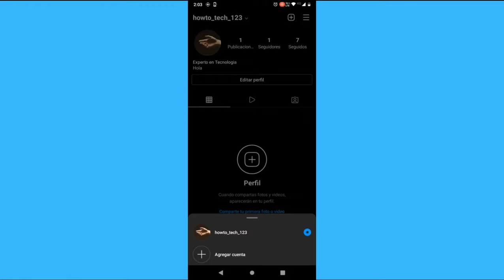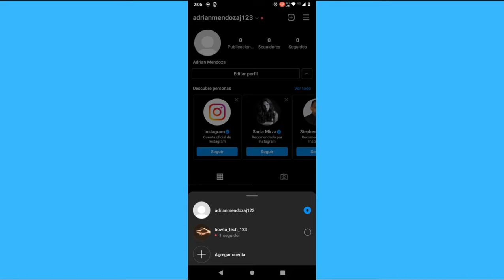Cómo agregar otra cuenta de Instagram (en un dispositivo)